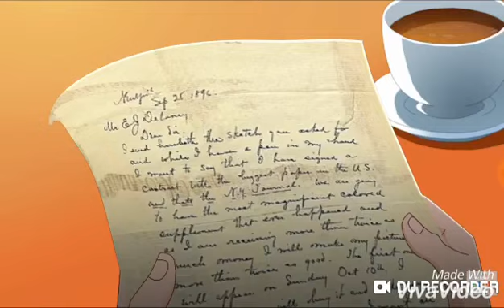the drakers (🚗Chris and louly🐯)🌟[AMVDDR]🌟